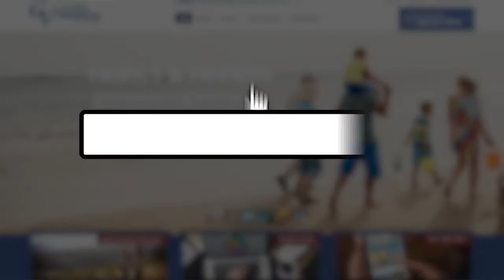Featured Business: Creative Vacations